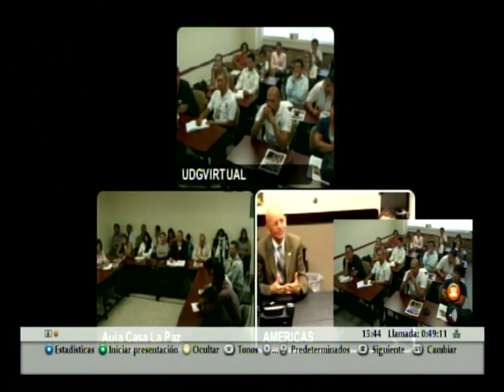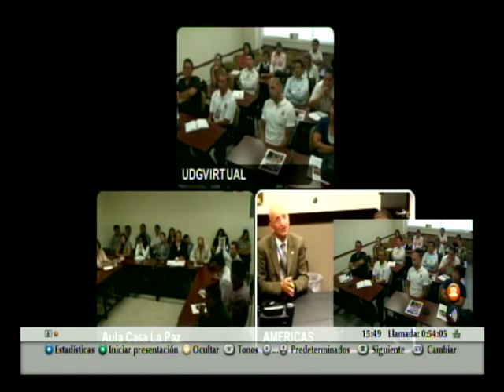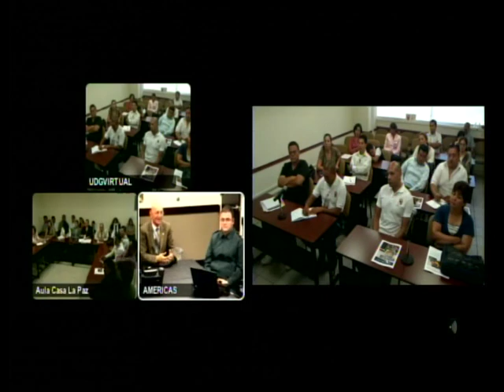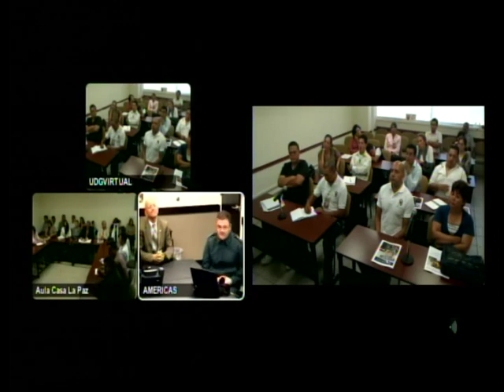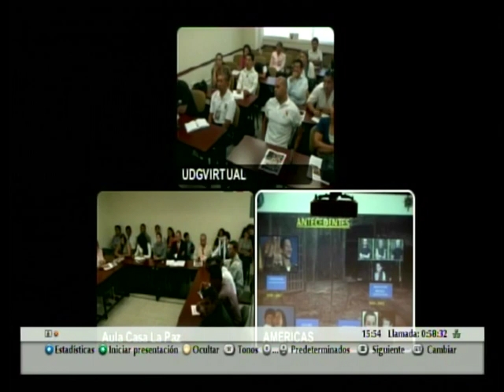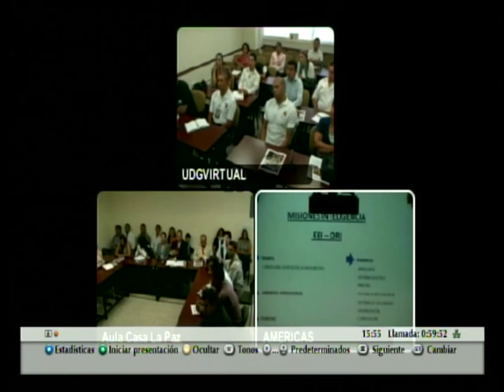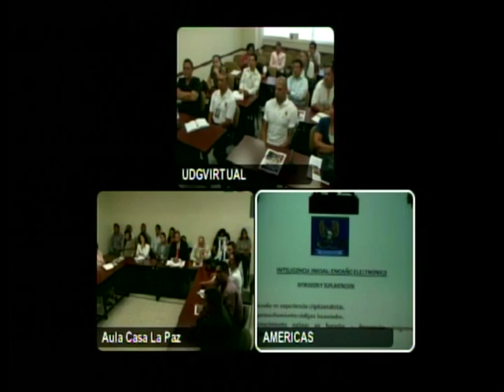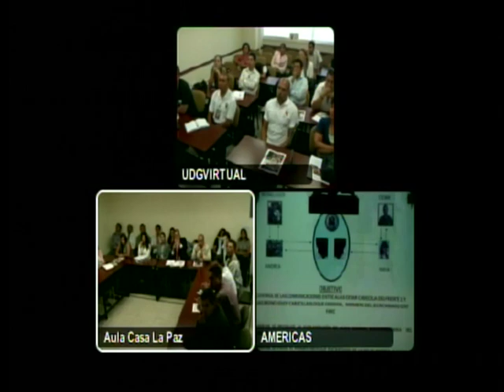LSC La inteligencia y la seguridad 02